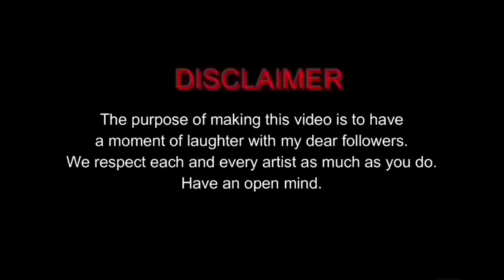DONA 도나 || Purple Food Mukbang 보라색 디저트 먹방 - Part 1 - DONA DRAW MEME - i draw you